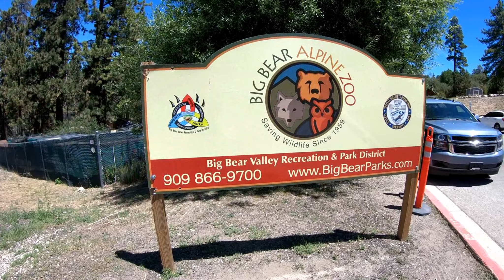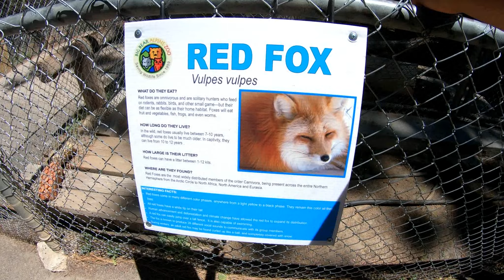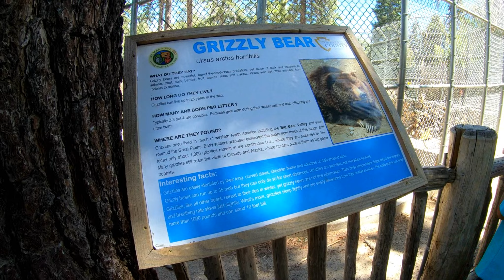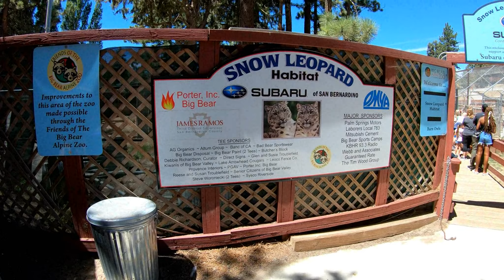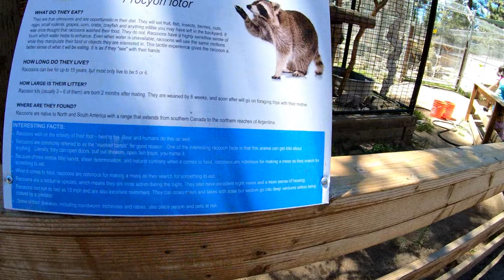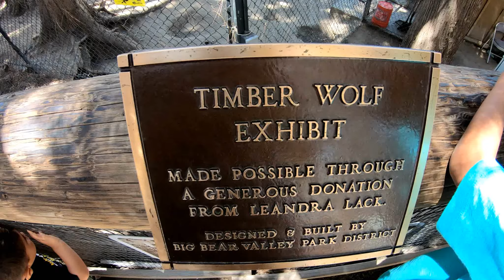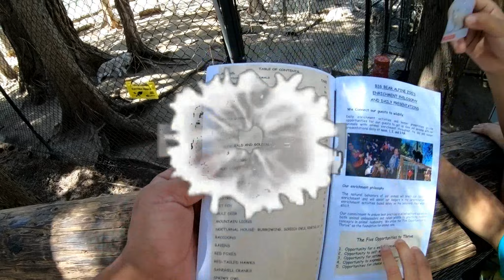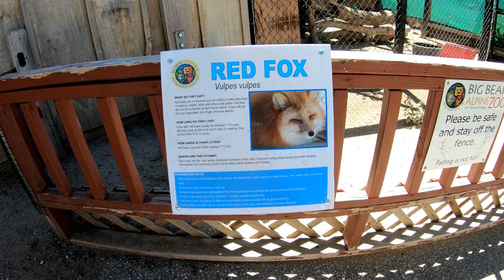Our trip to Big Bear We love the Zoo